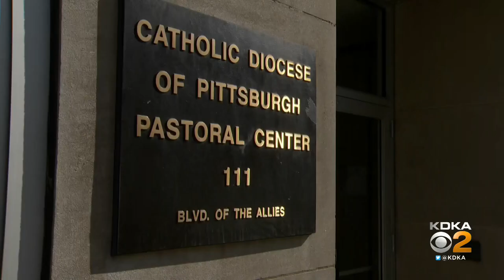Local priest charged with sexual assault found not guilty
A Catholic Diocese of Pittsburgh priest accused of sexual assault has been found not guilty.